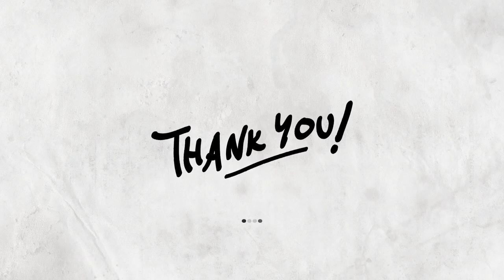Paghahandog ng Sarili - Arnel de Pano (Soprano 1)